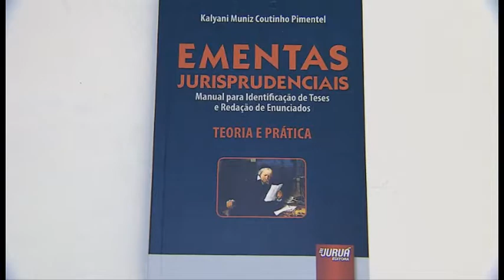Vem Comigo- Manual de Ementas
O Espaço Cultural do Superior Tribunal de Justiça promoveu o lançamento do livro Ementas Jurisprudenciais: manual para identificação de teses e elaboração de enunciados da servidora Kalyani Muniz.

Confira no VemComigo TV a reportagem produzida pela Coordenadoria de TV e Rádio do Tribunal.